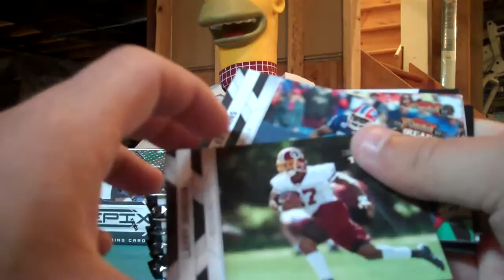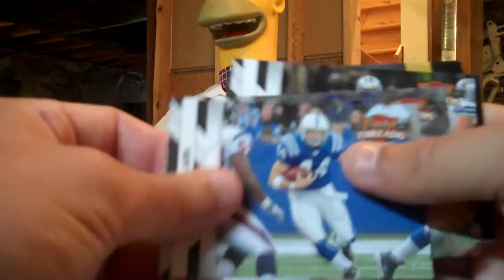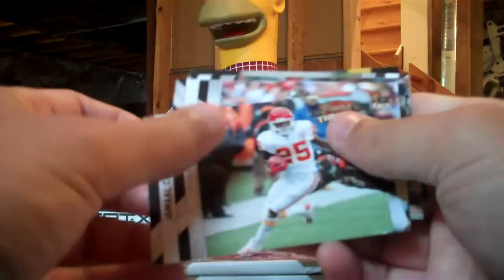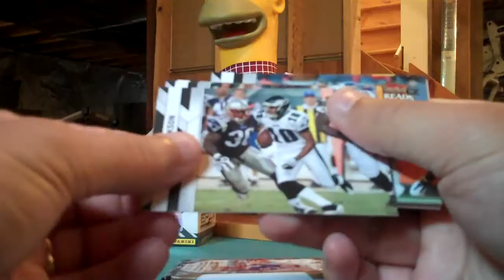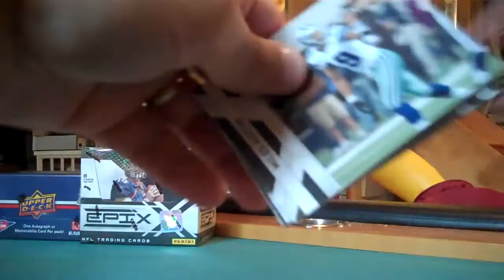2 Box break Threads and R&S Long Part 3